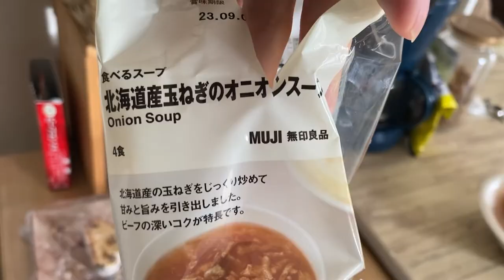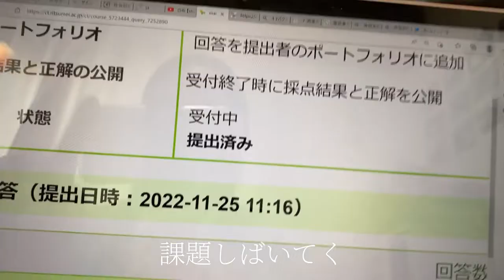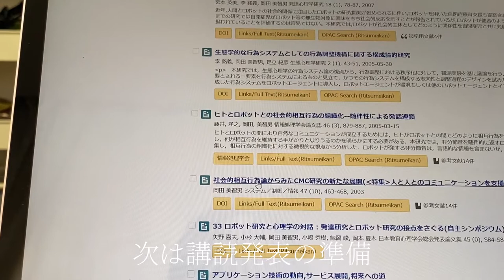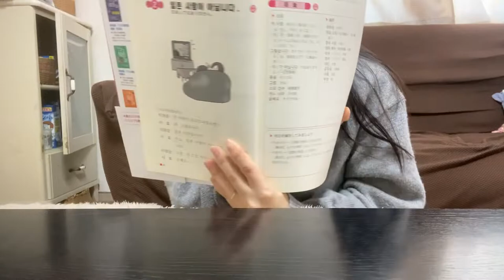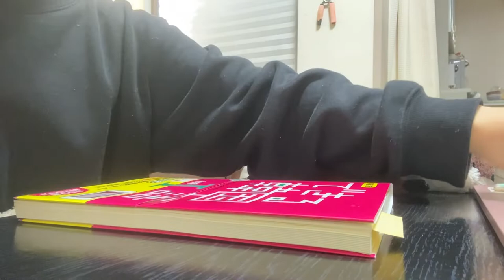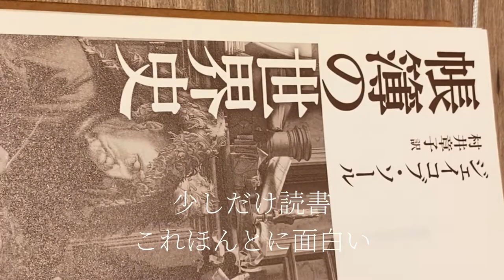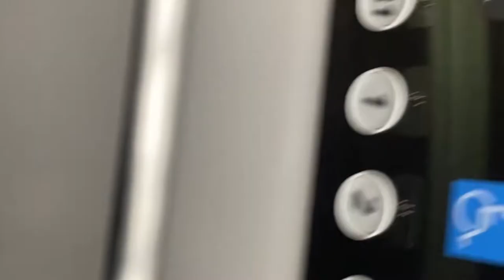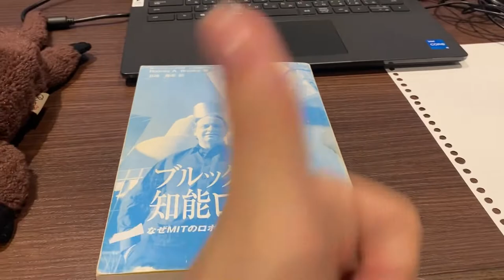言語オタクが頑張ったり頑張らなかったりするvlog |A language geek study 📚✍🏻